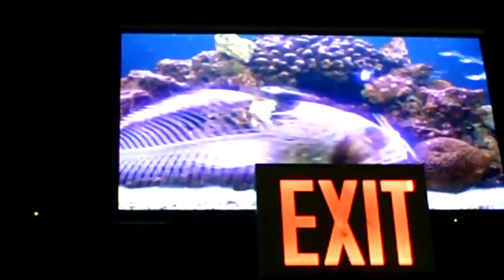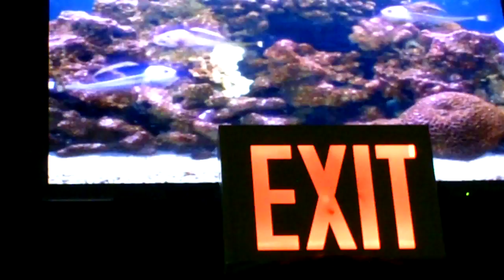Dead_fish_01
This is a somewhat primitive rendering of what might actually be swimming in the bad resonance, which operates below human ability to decode it.